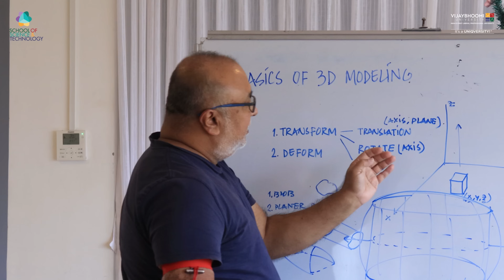The Future of Tech Starts Here: B.Tech. in AI & CS at Vijaybhoomi School of Science & Technology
Are you passionate about technology and driven to make a difference? Vijaybhoomi School of Science & Technology offers cutting-edge B.Tech. programs in Artificial Intelligence (AI) and Computer Science (CS) to equip you for the future.

In this video, discover why Vijaybhoomi is the perfect place to launch your tech career:

Industry-focused curriculum: Develop the skills and knowledge demanded by the ever-evolving AI and CS fields.
State-of-the-art facilities: Immerse yourself in a vibrant learning environment with the latest technology and resources.
Expert faculty: Learn from experienced professors who are passionate about teaching and industry leaders.
Project-based learning: Gain practical experience by working on real-world projects and developing your problem-solving skills.
Strong industry connections: Benefit from internship opportunities and build valuable connections with leading tech companies.
Vijaybhoomi School of Science & Technology empowers you to become a future leader in AI and CS. Ready to start your journey?

Unleash your potential at Vijaybhoomi University, India's first liberal professional university!   Admissions are now open for the 2024 academic year.Dive into a wide range of undergraduate programs designed to launch your dream career.  Vijaybhoomi offers programs in high-demand fields like -
Engineering (B.Tech in Artificial Intelligence, Computer Science and Engineering, Sound Engineering)
Business (BBA, BBA LLB, BBA+MBA).
Design (B.Des in Communication Design).
Music (B.Mus in Music Production and contemporary music).
Management (MBA).
Law (BBA LLB).

At Vijaybhoomi, you'll experience a vibrant campus life, exceptional faculty, and industry-focused learning that prepares you for success.  Don't miss out!  Apply now!

Immerse yourself in the future at Vijaybhoomi University, India's first liberal professional university and a shining star in the constellation of best university rankings.
Forge your path through the dynamic spectrum of Engineering, Music, Business, Law, Science, and Liberal Arts, guided by top-ranked faculty and empowered by a curriculum woven with relevant, quality education.

More than just an academic powerhouse, Vijaybhoomi nurtures holistic, socially responsible professionals who are continuously employable and ready to make a positive difference in the world. Unleash your potential in India's top-ranked university, recognized for its cutting-edge approach and stellar academic achievements.

Join the ranks of exceptional minds at Vijaybhoomi University and embark on a transformative journey that transcends just academics. Dive into the world of "best university" and discover your purpose.